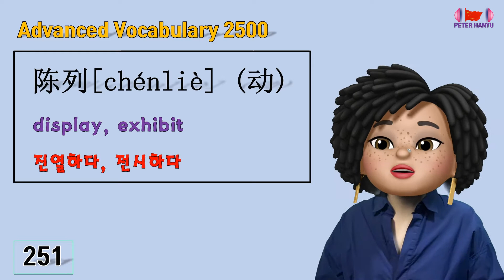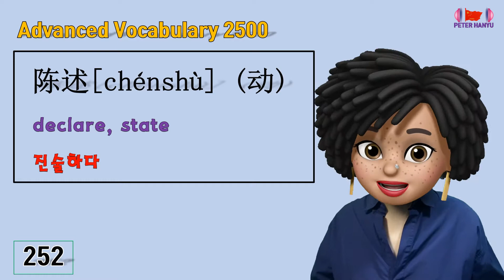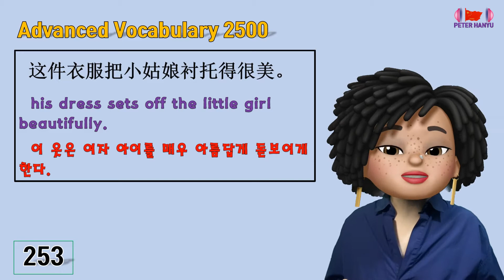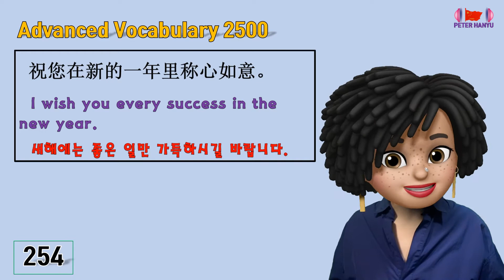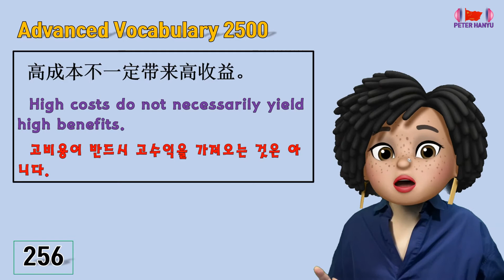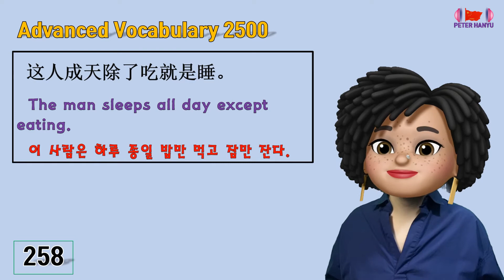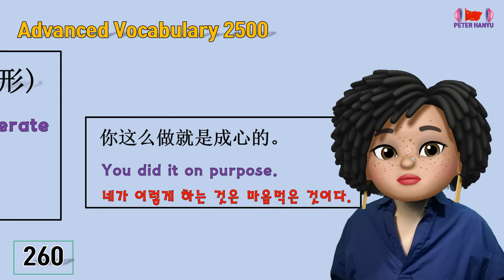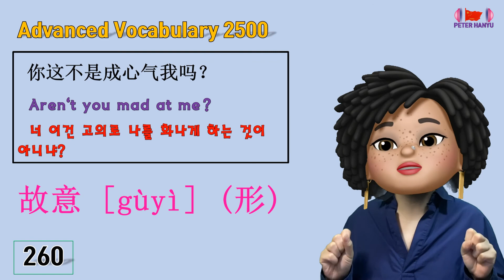Learn HSK 6 Vocabulary 2500/HSK6 Vocabulary Explanations & Example/HSK6급 필수어휘 2500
Are you ready to speak HSK 6 vocabulary with me?